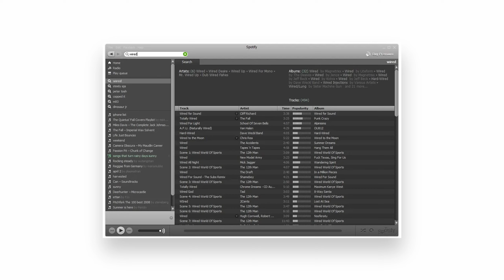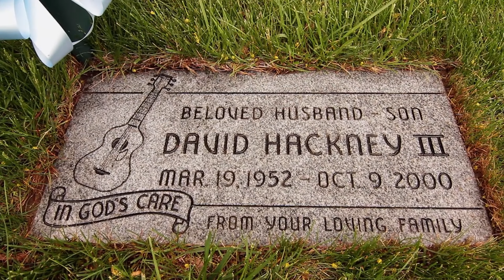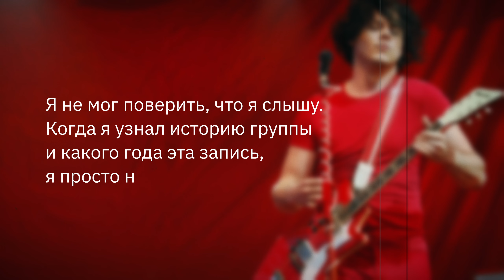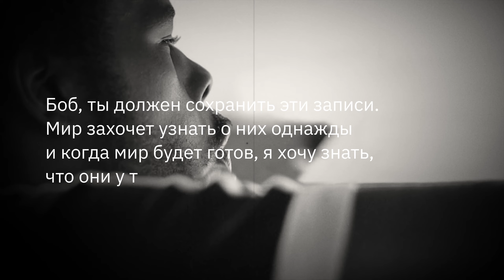Красивая история альбома Death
Сегодня расскажу вам не про какой-то крупный, нашумевший альбом. Нет. Сегодня красивая история одного некогда практически потерянного, никому не нужного, но позже найденного и очень впечатляющего альбома группы Death.

0:00 Вступление
1:20 Предыстория
3:37 Запись альбома
7:07 Прощание с лейблом и с альбомом
9:52 2008 год
13:15 Наконец удача
16:55 После альбома
20:04 Финал